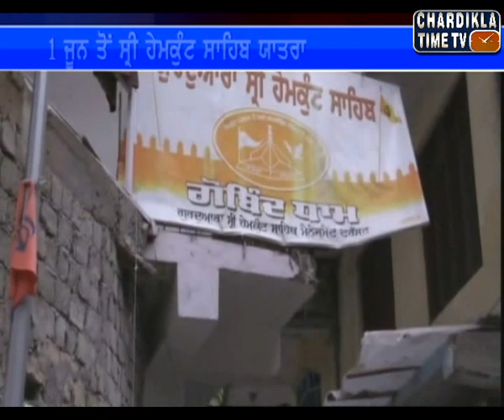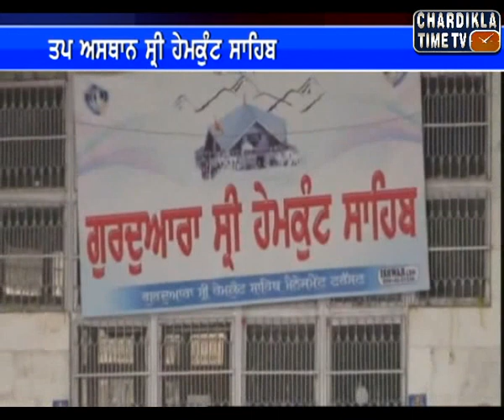Gurbani Live From Gurdwara Sri Hemkund Sahib Starting from June 1, 2015